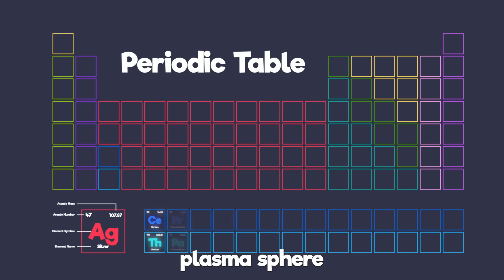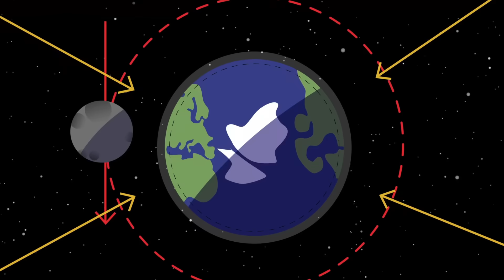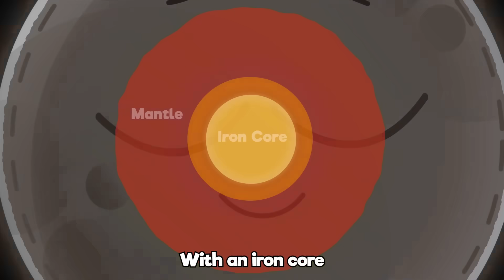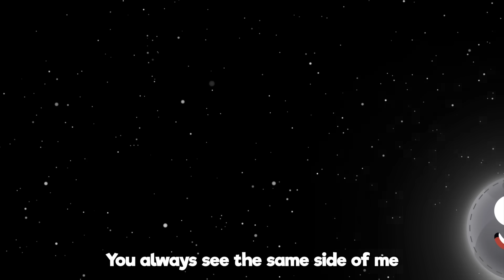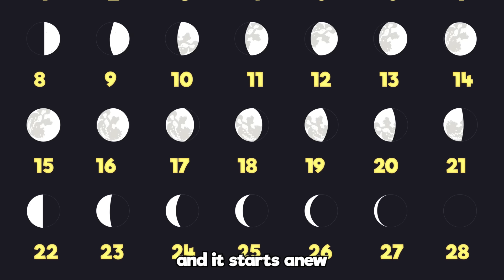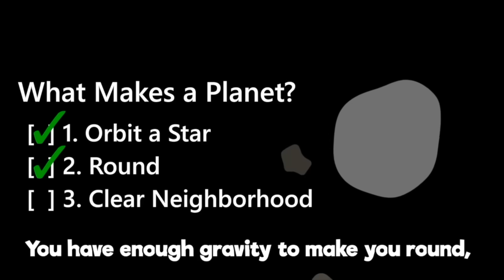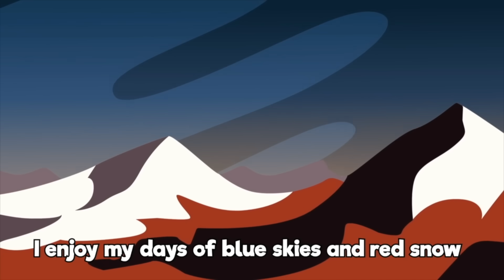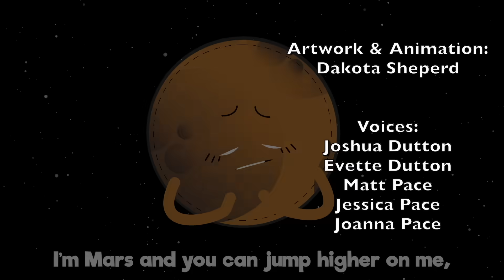Hopscotch Space Songs Compilation - 14 minutes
A compilation of your favorite Hopscotch songs to teach kids about space, including The Planets of Our Solar System, The Sun Song, The Moon Song, and The Dwarf Planets Song.

Planets and Space Voiceover Guy: Matt Pace
The Moon: Alexa Thompson (back-up Amy Oaks Long & Matt Pace)
Ceres: Sophia Oaks
Makemake: Jan van der Beek
Haumea: Loki Alohikea
Eris: Matt Pace
Pluto: Jessica Pace

Songs by Matt & Joanna Pace (The Planets of Our Solar System Song also by Evette Dutton, Jessica Pace, and Joshua Dutton)